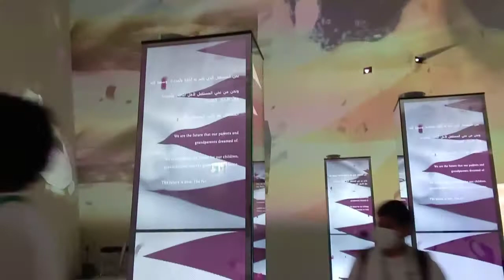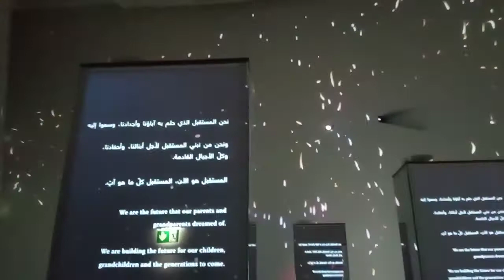The Qatar Pavilion at Dubai expo 2020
The Qatar pavilion showing their sports championship